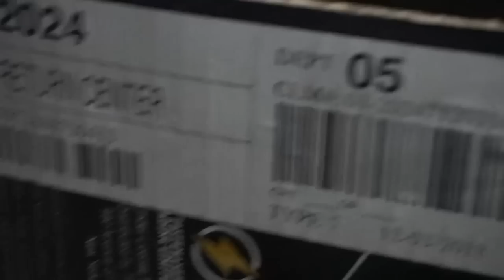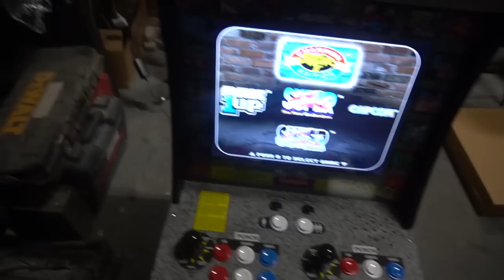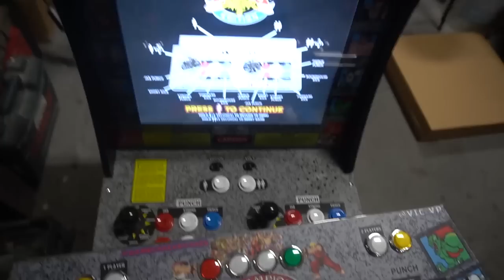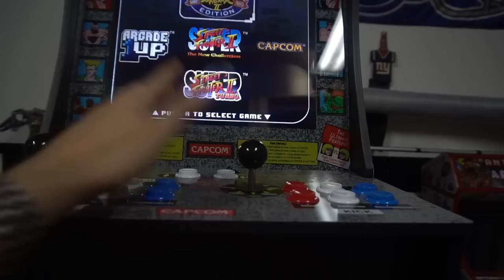Arcade 1up... Is it worth it? $75 find and vs GRS Cabinets